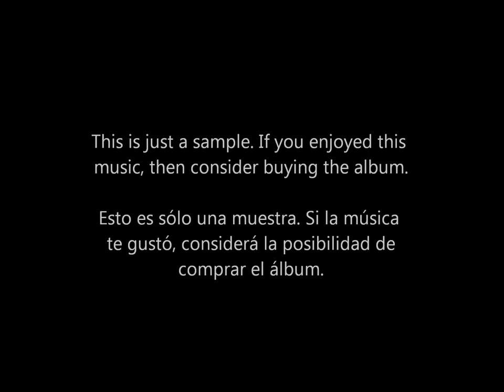11. - Wolves Chase Black Buck - Nicholas Hooper ("Land of the Tiger")